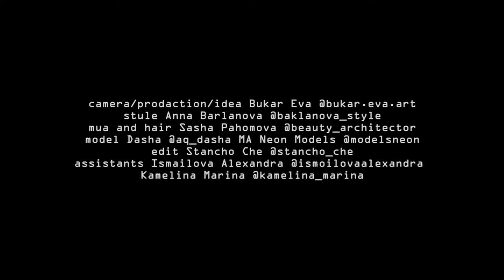VODA 7 for 7Hues Magazine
camera/prodaction/idea Bukar Eva @bukar.eva.art
style Anna Baklanova @baklanova_style
mua and hair Sasha Pahomova @beauty_architector
model Dasha @aq_dasha MA Neon Models @modelsneon
edit Stancho Che @stancho_che
assistants Ismailova Alexandra @ismoilovaalexandra Kamelina Marina @kamelina_marina
The wardrobe:
Dress 1: Dots shop @Dots_shop
Handmade pendant: by Vlada Lusenko @la_v_lada
Dress 2: Onoma @onoma.clth
Bracelet: by Vlada Lusenko @la_v_lada
Dress 3: @lookbox_dress
Earnings: by Vlada Lusenko @la_v_lada